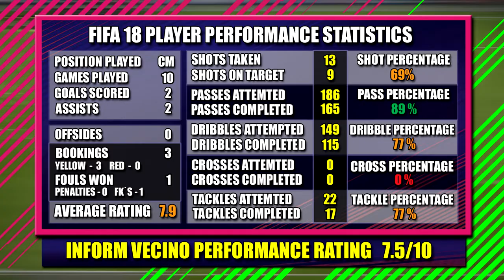FIFA 18 IF VECINO REVIEW | ULTIMATE TEAM INFORM VECINO REVIEW | INTER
Fifa 18 Ultimate team IF Vecino 82 review including performance stats & shows every stat upgrade from the 78 Vecino.

FIFA 18 ULTIMATE TEAM IF MATIAS VECINIO PLAYER REVIEW
FIFA 18 ULTIMATE TEAM INFORM VECINO 82 REVIEW INTER

▽ Follow Distrion SoundCloud_ Facebook___ Twitter____ ▽ Follow Alex Skrindo SoundCloud_ Facebook___ Twitter____